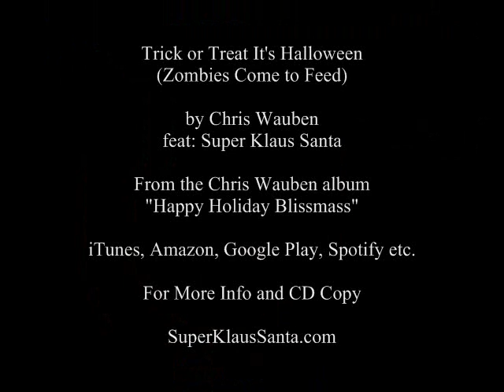Trick or Treat It's Halloween (Zombies Come to Feed) {Song} by Chris Wauben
by Chris Wauben feat: Super Klaus Santa

both as a single and on the "Happy Holiday Blissmass Album".